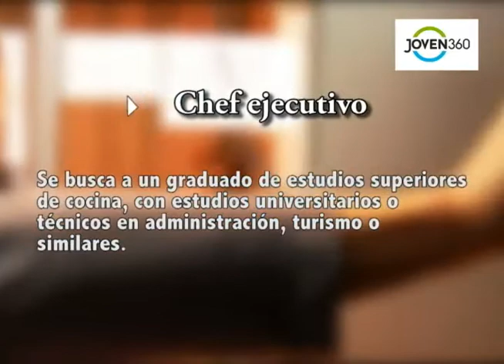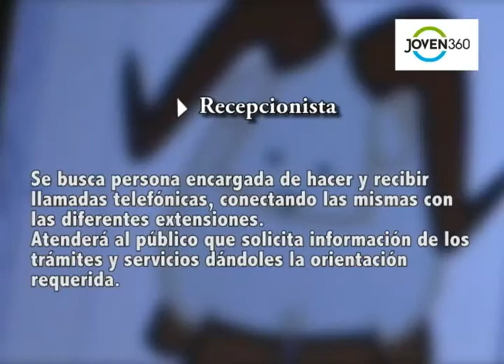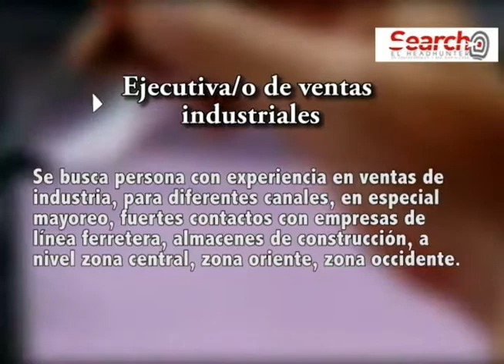BOLSA ELECTRONICA DE TRABAJO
¿Buscas empleo?, Necesitas cambiar de trabajo? Te mostramos nuestra propuesta laboral en la Bolsa Electrónica de Trabajo.